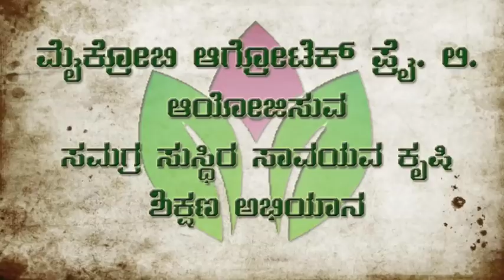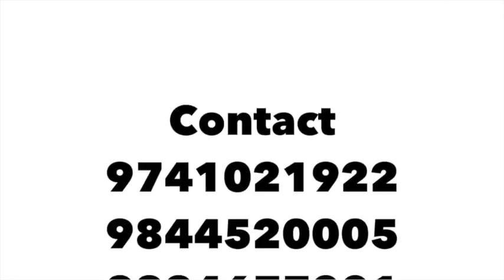How to make compost using Decomposer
ತ್ಯಾಜಗಳನ್ನು ಮೌಲ್ಯವರ್ಧನೆ ಮಾಡಿಕೊಳುವುದರ ಬಗ್ಗೆ ಈ ವಿಡಿಯೋವನ್ನು ನೋಡಿ